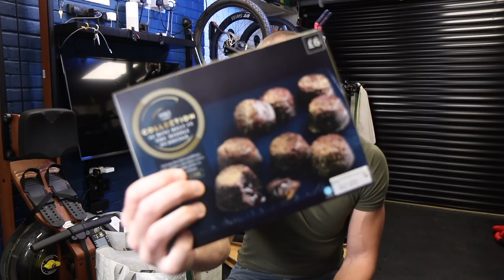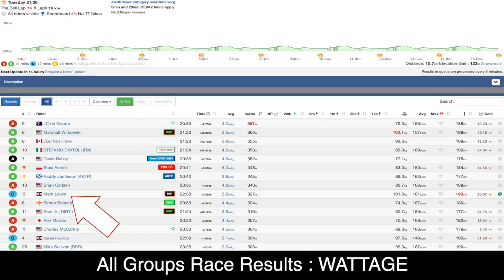Alpe du Zwift UNDER 1hr, Lockdown and MOTIVATION | Training Vlog #004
Fighting the urge to do nothing but eat under the new lockdown rules, I went podium hunting on ZWIFT, run in the floods and CRUSH Alpe Du Zwift.

#004 Monday 21st Dec - Xmas Eve